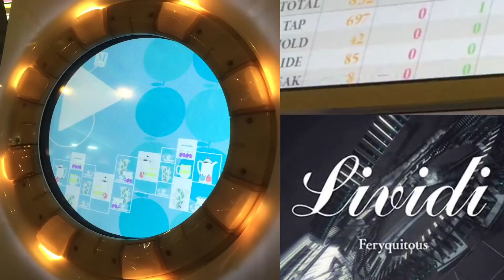【maimai手元動画】Lividi Master AP 100.11%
ﾌｩｩﾜｧｧｧ↑

リクエスト等はこちらにお寄せください。